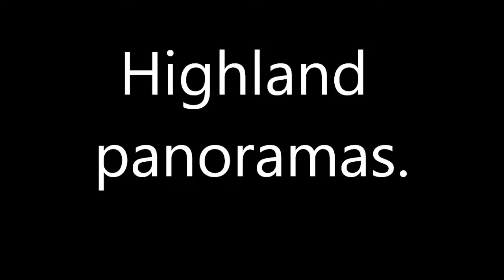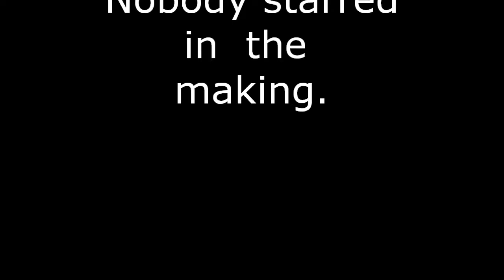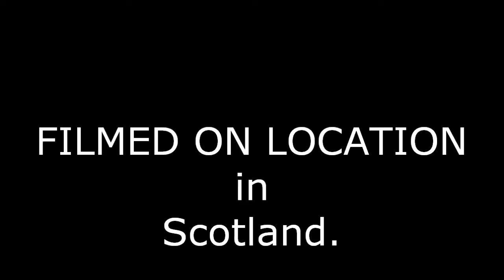SCOTISH PANORAMAS 2012 6